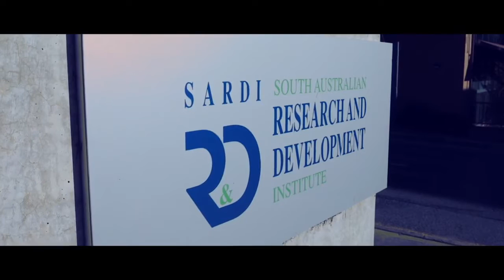South Australian Wine